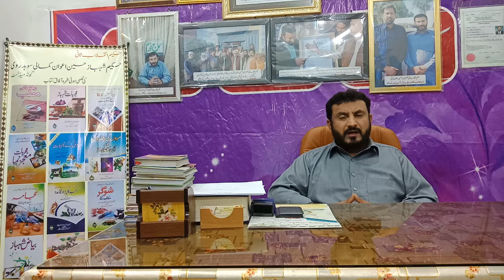coronavirus isolation kya hai By Hakeem Shahbaz Hussain Awan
About

Writer

( QH-21316-A )